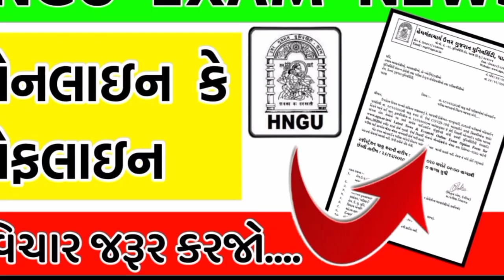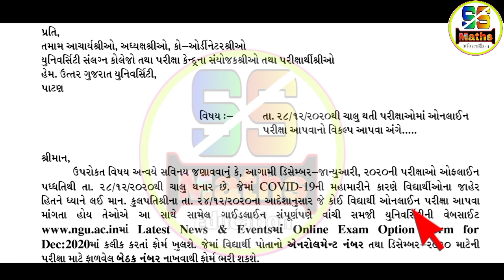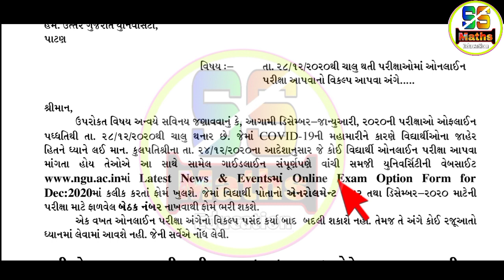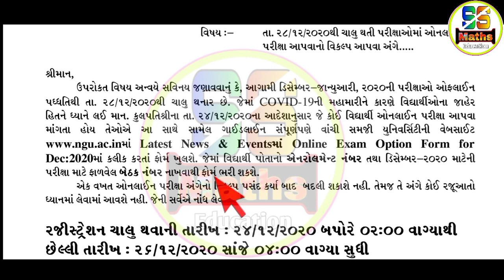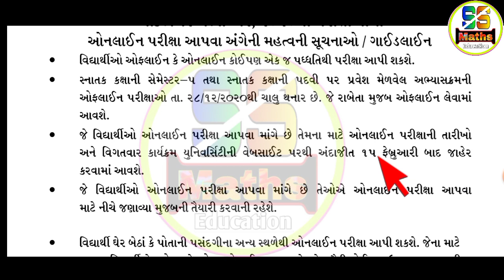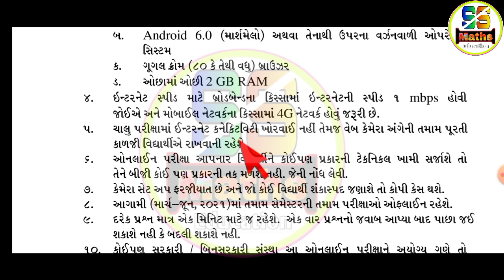HNGU ની પરીક્ષાઓ ઓનલાઇન આપવી કે ઓફલાઇન | HNGU exam news | haresh sadbavana live